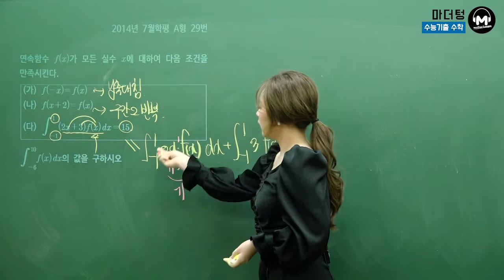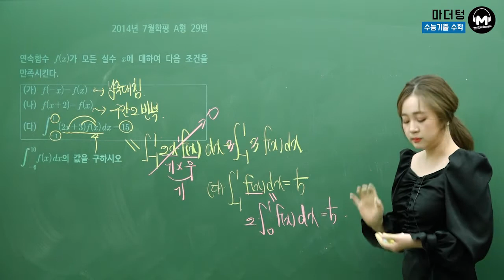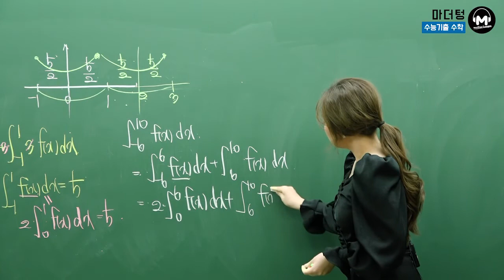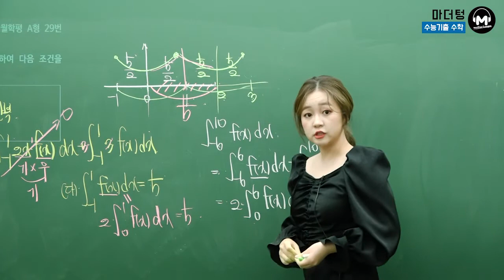[마더텅] [수학2] 2014년 7월학평 A형 29번 (풀이 : 최희남 선생님)